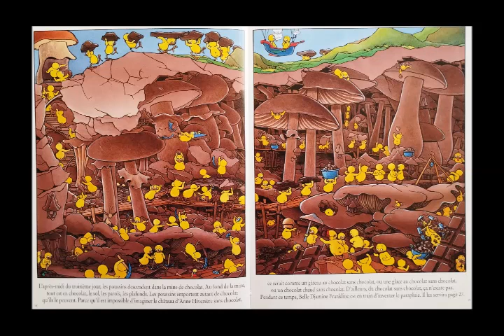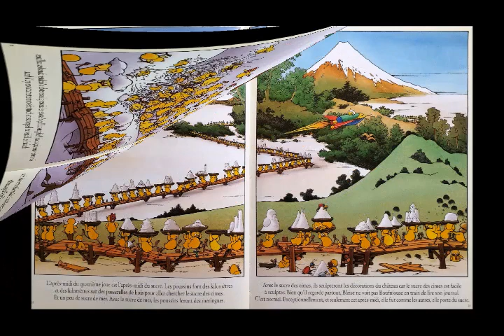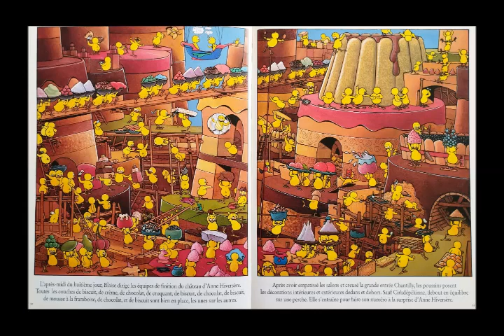Blaise et le château d'Anne Hiversère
Lecture de Blaise et le château d'Anne Hiversère, de Claude Ponti (éd. L'école des loisirs)